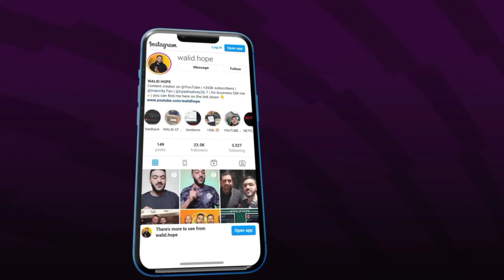عاجل شرقي يحسم مستقبله - إسبانيا تستدعي 03 جزائريين - مفاجأة ميركاتو محترفينا - وصلني طرد من السيتي🔥